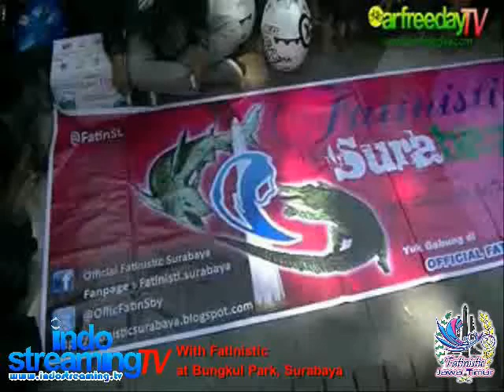CarfreedayTV - With Fatinistic East Java at Bungkul Park, Surabaya